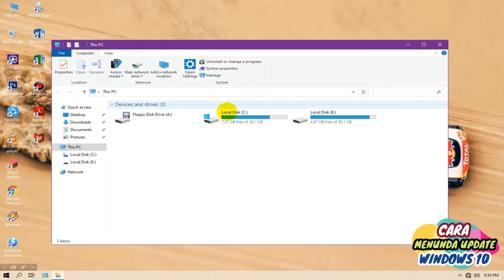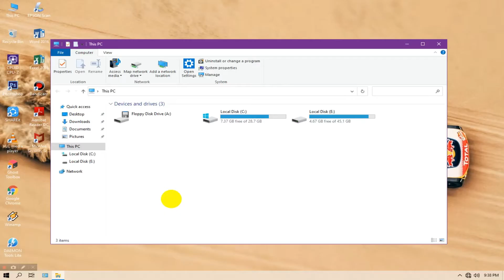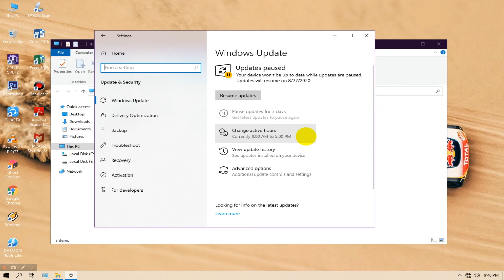Cara Menunda Update Windows 10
video berikut ini akan menjelaskan bagaimana caranya untuk menunda sementara update terbaru windows 10, dengan tujuan untuk lebih memastikan bahwa update terbaru ini minim bug dan masalah lainnya, oleh karena itu kita bisa menunda nya untuk beberapa waktu kedepan, untuk lebih jelasnya silahkan tonton video berikut ini